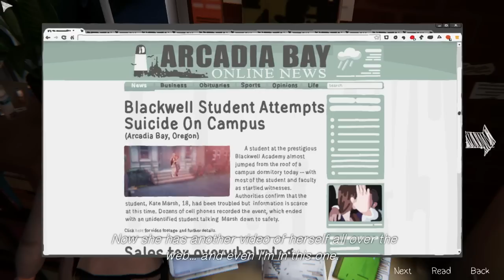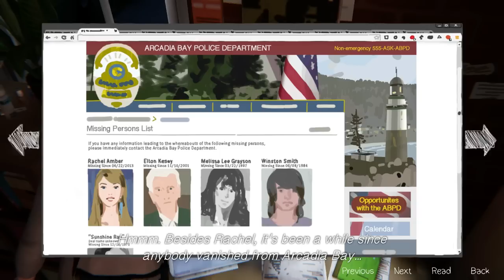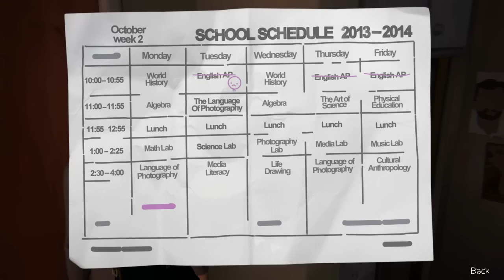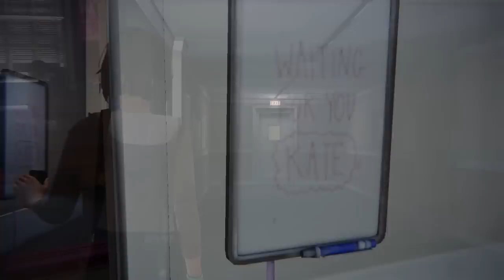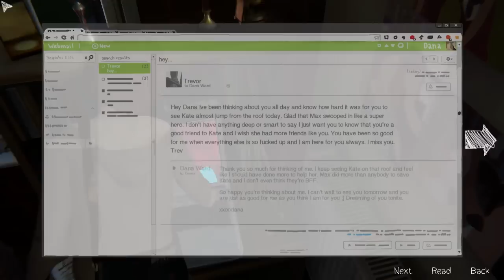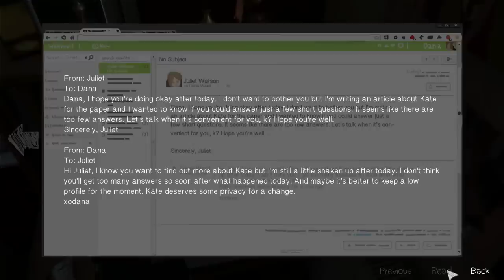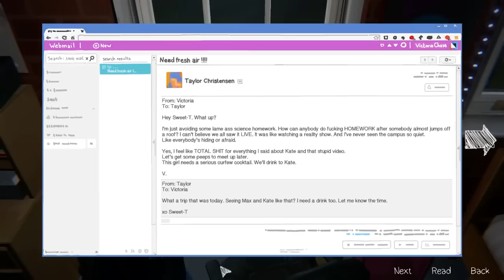Life is Strange | Episode 3: Part 1 | LISA NOOO!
Finally! Episode 3 of Life is Strange is here! I've really been excited for this series to continue, I hope you guys feel the same!

Also... YOU'RE TEARING ME APART, LISA!